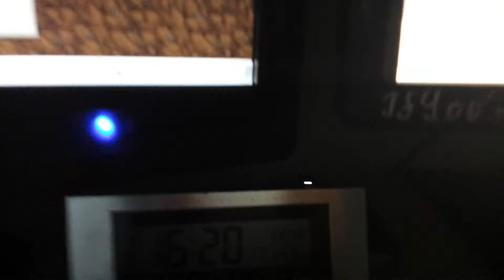Wider da LIVESTREAM